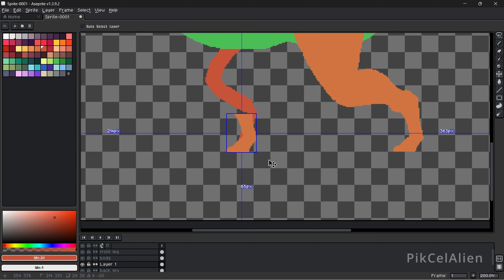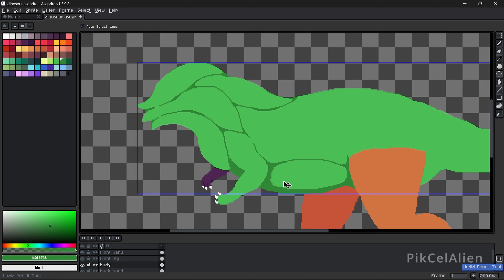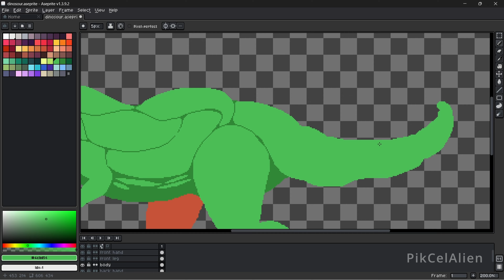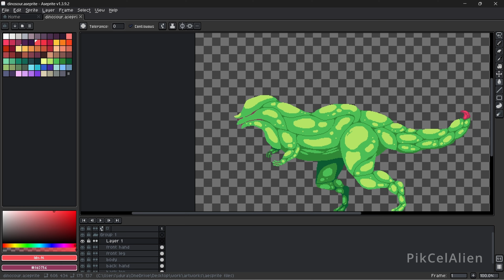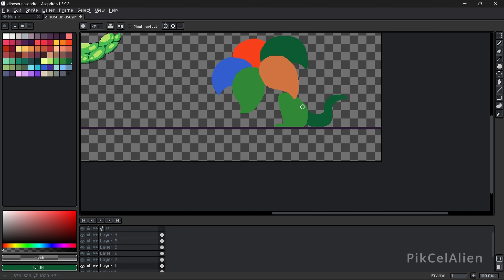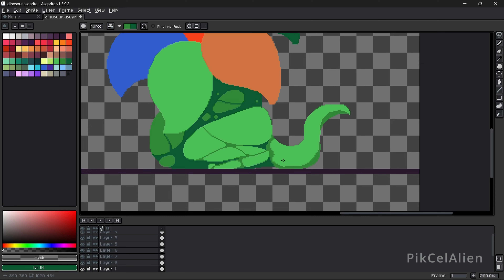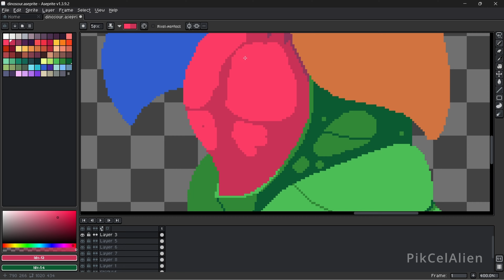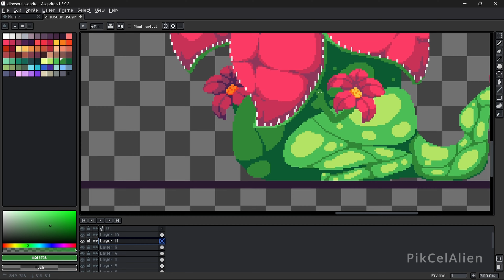pixel art hybrid t - rex concept art timelapse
In this video i create pixel art hybrid t rex. fusion between t rex and carnivourus plant. i name this "blossomjaw rex"